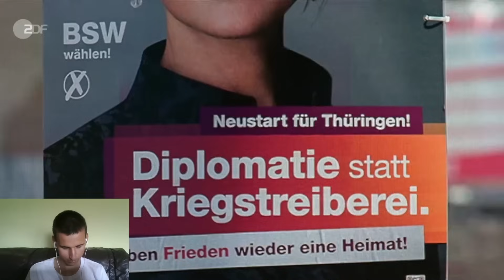So arrogant versucht Markus Lanz Sahra Wagenknecht zu framen, weil sie für Frieden ist!